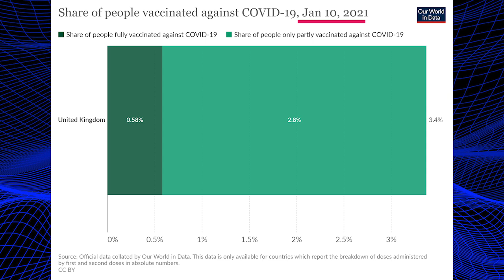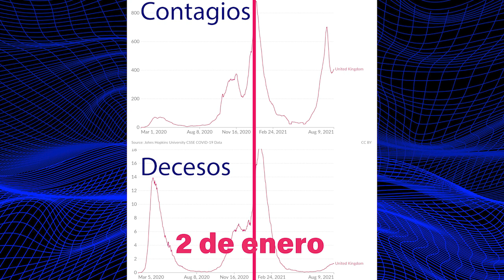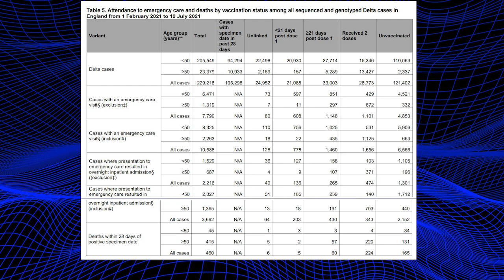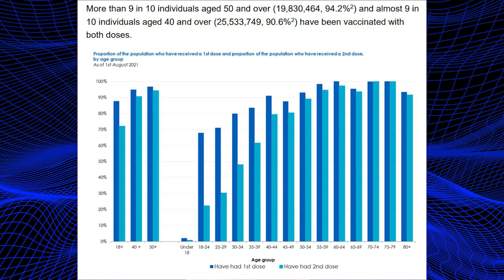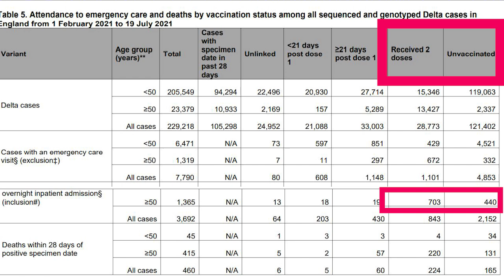¿Es mayor el RIESGO para los vacunados? COVID19 😷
Probablemente te hayan llegado datos de más hospitalizaciones o pérdidas humanas en el grupo de los vacunados. ¿Qué es lo que está pasando? ¿Qué significa esta información?

Los vacunados no fallecen más que los no vacunados, el problema es que no se miden poblaciones del mismo tamaño cuando se comparan.
0:27 Comparativas de contagios y decesos en la población de Reino Unido antes y después de vacunación masiva
3:00 Seguimiento de casos de variante delta en Reino Unido: decesos
6:53 Seguimiento de casos de variante delta en Reino Unido: hospitalizaciones